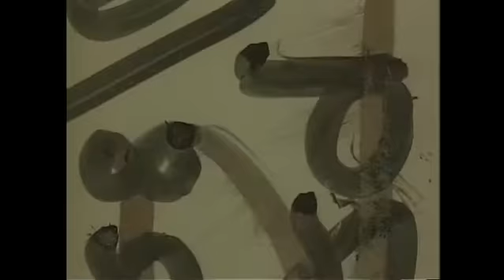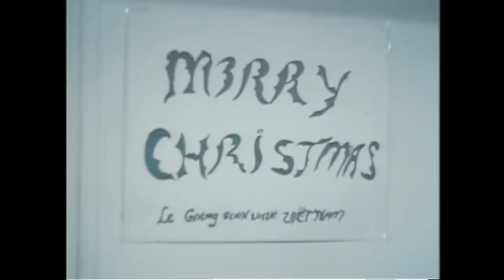MP891 outs8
8 of 13 outs reels from MP 891, "President Lyndon B. Johnson in December 1967," by the White House Naval Photographic Unit. The "Navy Films" consist of monthly reports on the activities of President and Mrs. Johnson from 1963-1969.

Shot list:
[12/21/67] Canberra, Australia: LBJ, PM Keith Holyoake, New Zealand, meeting privately
[12/21/67] Canberra: LBJ, PM John McEwen, Australia, meeting privately
[12/21/67] Canberra: LBJ meeting with the Australian cabinet
[12/21/67] Canberra: LBJ signs the guest book as PM McEwen looks on
[12/21/67] Canberra: LBJ, Gov. Gen. Lord Richard Casey, Australia
[12/21/67] Canberra: LBJ meets with PM Thanon Kittikachorn, Thailand
LBJ meets with Minister of Finance Sisouk Na Champassak, Laos
LBJ meets with
LBJ meets with Vice Pres. C.K. Yen, Republic of China
Canberra: Rex Hotel
[12/21/67] Canberra: LBJ, Pres. Thieu, Vietnam
LBJ and
LBJ and
[12/21/67] St. Paul's Cathedral, Melbourne, Australia: interior filled with national leaders and mourners; Mrs. Holt in black alone; Prince Charles, England
[12/21/67] St. Paul's Cathedral: funeral services for PM Holt
[12/23/67] Royal Thai AFB, Khorat, Thailand: LBJ presents medals to air force men; speech
[12/23/67] Cam Ranh Bay, Vietnam: LBJ presents medals to wounded GIs in a hospital, talks with wounded and nurses
[12/23/67] Cam Ranh Bay, Vietnam: LBJ greeting and shaking hands with GIs